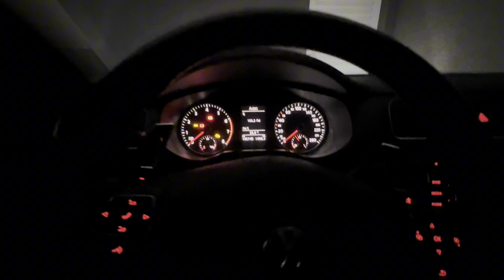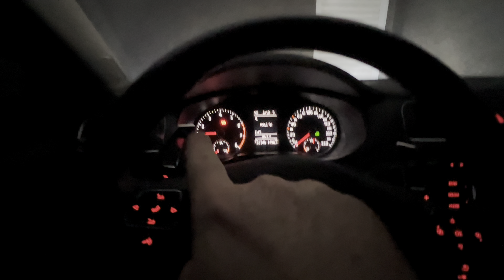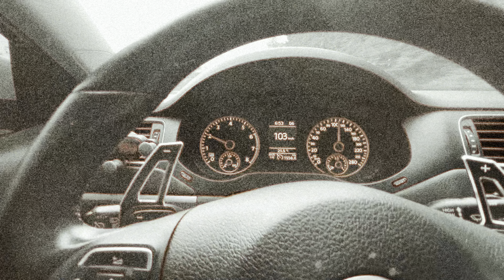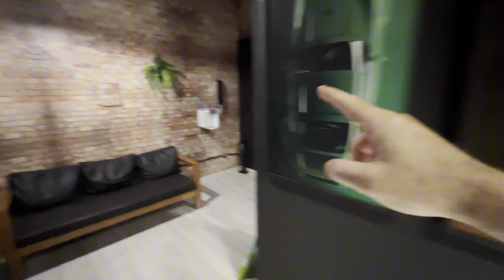PROBLEMA NA BARBEARIA NOVA + JETTA NA PISTA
Resolvi um problema grande na barbearia e Jetta na pista